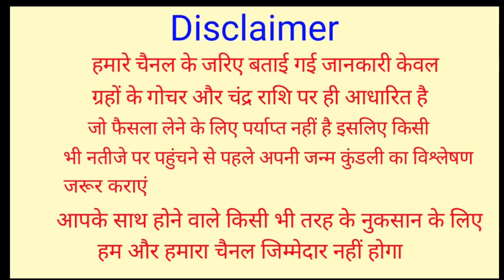Kanya Rashifal 5 September 2021 | 5 सितंबर 2021 कन्या राशिफल | आज का कन्या राशिफल | Virgo Rashifal